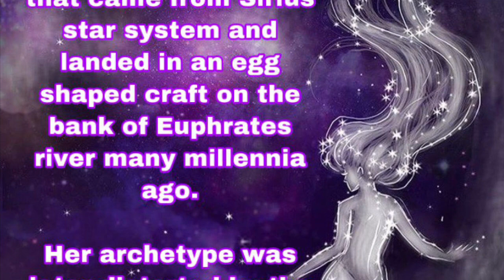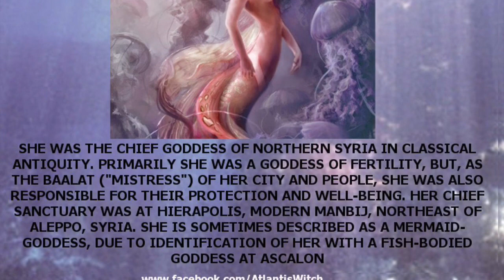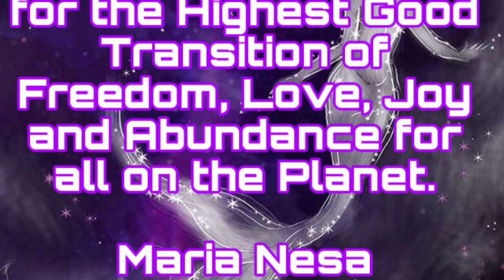Ode to Atargatis, Sirian Mermaid Goddess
Remembering the True Essence of the Goddess.

“Atargatis is a mermaid Goddess that came from Sirius star system and landed in an egg shaped craft on the bank of Euphrates river many millennia ago:

Her archetype was later distorted by the Cabal, but her original energy is one of the key energies for peaceful transition into the post- Event society.”